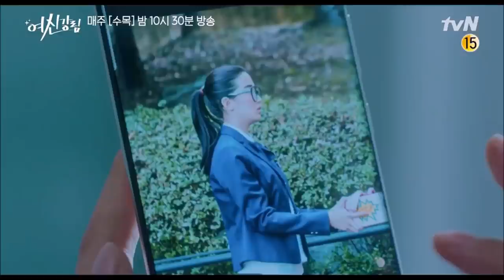[Eng Sub] True Beauty Episode 11 Preview | The Secret of Angel Spoiler